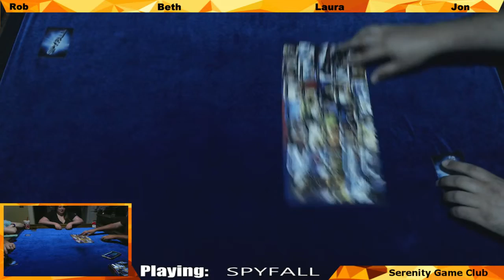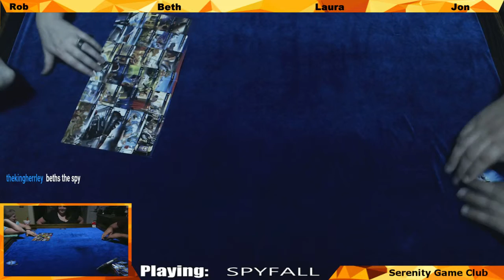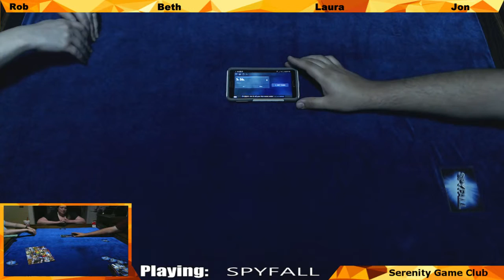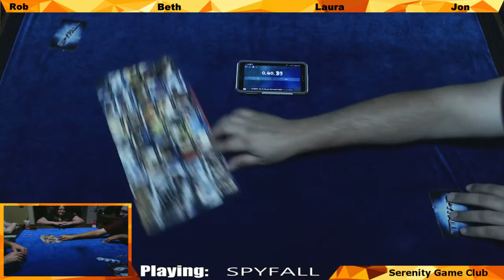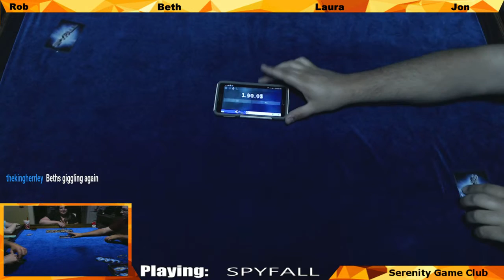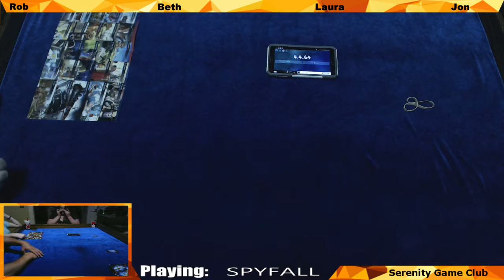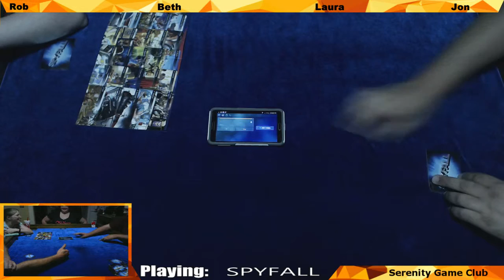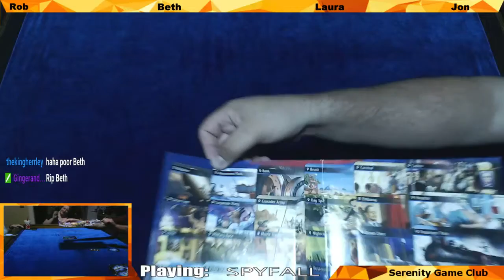Beth gets outed in Spyfall!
The Crew takes a crack at being sneaky in Spyfall...poor Beth.   October 12, 2016